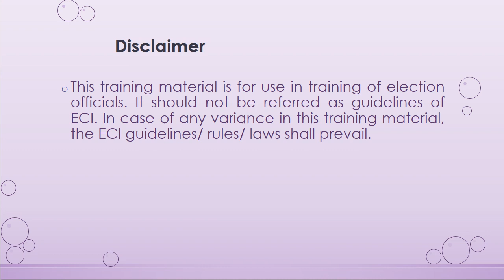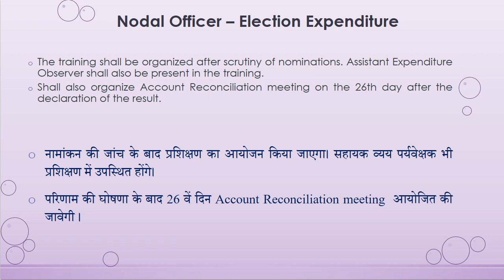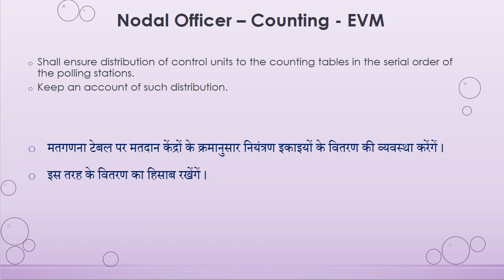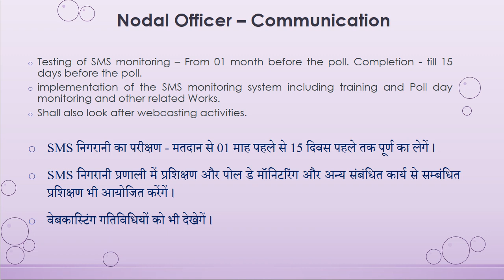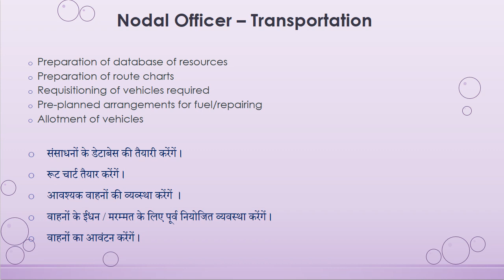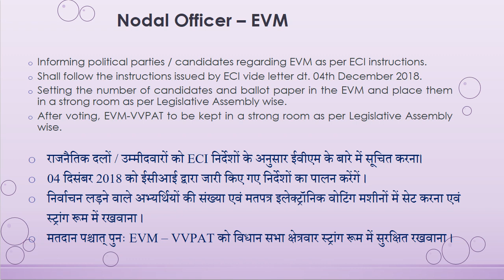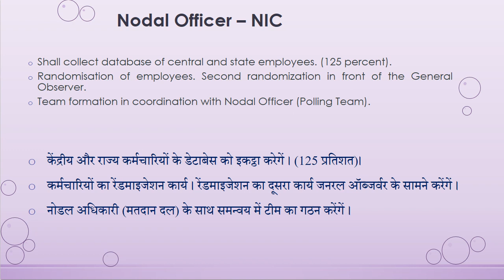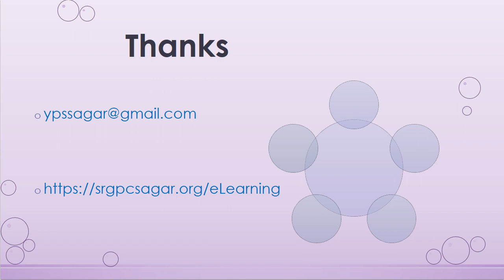सामान्य निर्वाचन के लिए नोडल अधिकारियों की भूमिका, कर्तव्य और जिम्मेदारियाँ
सामान्य निर्वाचन के लिए  ‘Roles, Duties and Responsibilities of Nodal Officers for General Election / नोडल अधिकारियों की भूमिका, कर्तव्य और जिम्मेदारियॉ’ विषय पर शैक्षणिक वीडियो, शासकीय सेवकों के प्रशिक्षण में उपयोग के लिए है। इसमें विषय से संबंधित लगभग सभी बिंदुओं  को समाहित किया गया है ।